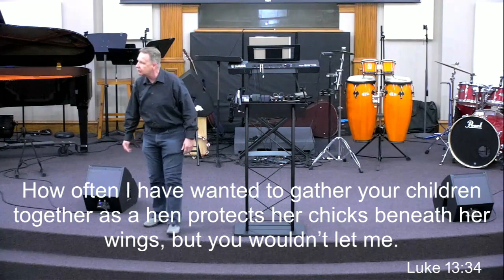Living Last Day Lives by Loving Like Jesus Does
Part 7 of the sermon Series--Living Last day Lives